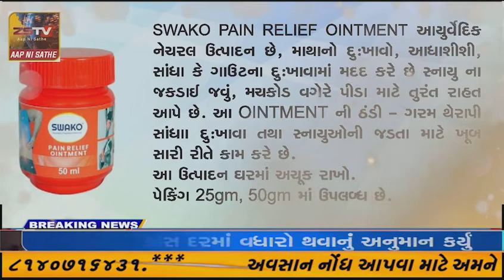1971 માં પાકિસ્તાનના દાંત ખાટા કરતી ગાથાનું વર્ણન: વાલસુરા બીટિંગ રિટ્રીટ સમારોહ.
1971 માં પાકિસ્તાનના દાંત ખાટા કરતી ગાથાનું વર્ણન: વાલસુરા બીટિંગ રિટ્રીટ સમારોહ.